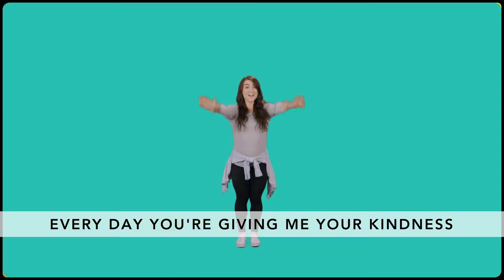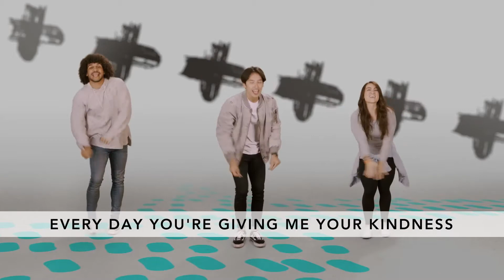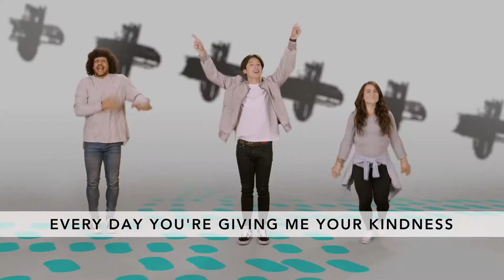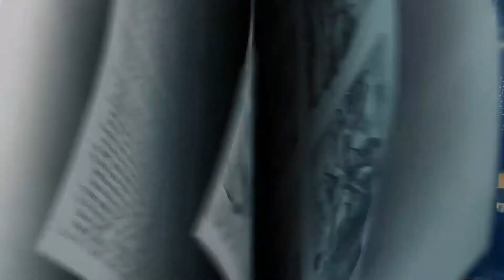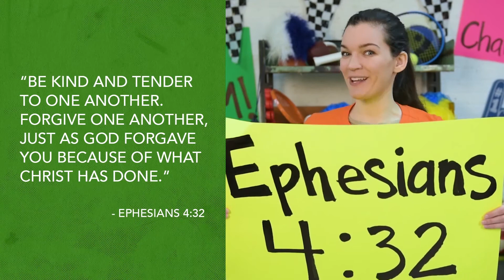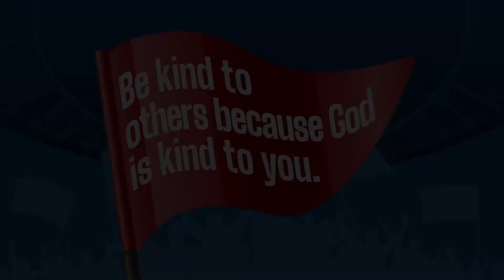RBKids Elementary Feb 4 + 7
Join us for this week's RBKids Elementary School Service!